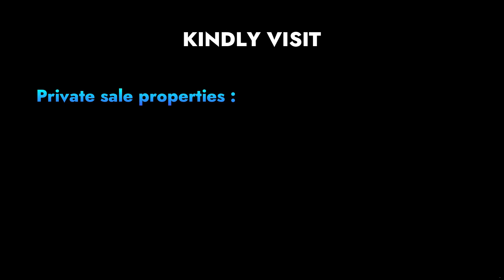40 Acre Land sale in sirudavoor on road OMR | commercial land OMR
40 Acre Land sale in sirudavoor on road OMR | OMR acre for sale | commercial land OMR

Private sale property
it's just opposite to called as sirudavoor Amma Bungalow
As per the patta 40 acre but in enjoyment another 40 acres available
but they quoting price for 40 acres only
punjai land
3 bogam cultivation
sirudavoor lake water used to cultivation
400 feet OMR on road frontage
clear title
price 2 cr per acre negotiable.

30 Acre for sale in Omr Thaiyur - Suitable for layout purpose | OMR chennai properties for sale